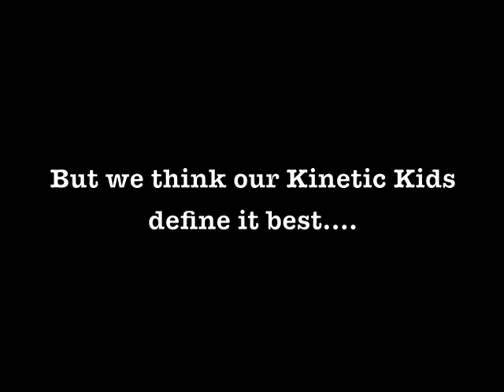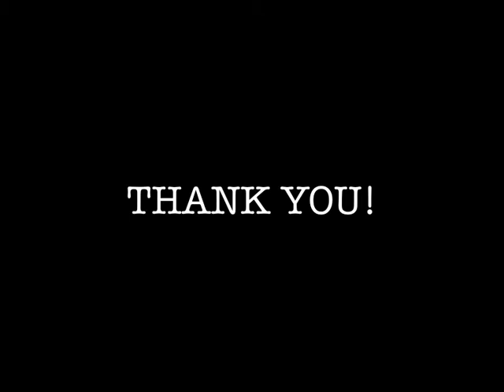Kinetic Kids Mom Video.mov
In honor of moms and all those that play a motherly role in a child's life, especially those parenting children with different abilities. Your selfless dedication and empowering love do not go unnoticed. You ROCK! :)